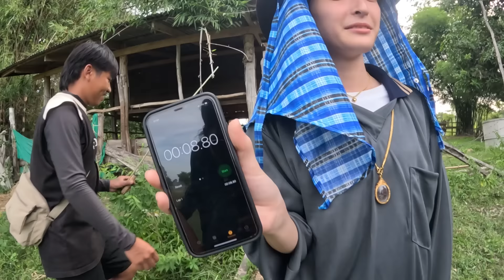เซียนหรั่ง - วิถีชีวิตแบบมะลายยายอยาก l ตอน บุญบั้งไฟ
เซียนหรั่ง - วิถีชีวิตแบบมะลายยายอยาก
เรียลลิตี้ วีถีชีวิตแบบบ้านๆ หาอยู่หากินประสาคนอีสานบ้านเฮา
นี่คือที่สุดของวัยรุ่นแกวเหล่า ฮา าาาาาาๆๆๆๆ (หัวเราะเสียงสูง)

ติดตามเหล่าทีมงานเซียนหรั่ง ได้ที่

- ติดต่อบริษัท เซียน STUDIO-

เซียน STUDIO ช่องความบันเทิงครบรส สนุกเฮฮา ตลกขบขำ มีทั้งรายการ หนัง ข่าว และเพลง
ผู้ดูแลช่อง บริษัท เซียน STUDIO

*ขอสงวนสิทธิ์
หาก Youtuber ทำการร้องขอการถอนสิทธิ์ ไม่ว่าจะเป็นภาพ เสียง เนื้อหา ที่เป็นลิขสิทธิ์จาก เซียน STUDIO
ทางทีมงานจะไม่ดำเนินการเพิกถอนให้

บริษัท เซียน STUDIO